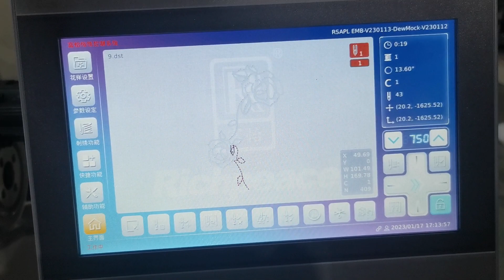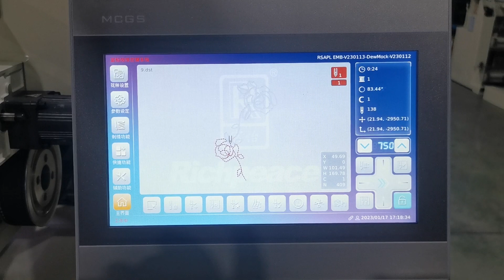embroidery and quilting machine, roll to roll, sewing flower pattern for thin comfort / quilt